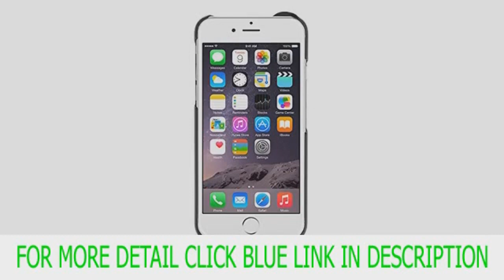[For iPhone 6] VicTsing Detachable Screw-in 3 in 1 Fish Eye + Wide Ang Top Goods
[For iPhone 6] VicTsing Detachable Screw-in 3 in 1 Fish Eye + Wide Ang more details

bDescription:/bp This item is includes a fisheye lens, a wide angle + macro lens and a back case, which is specially designed for iPhone 6 4.7 inches. And, the fisheye lens can let you appreciate the scenery with the range of 180 Degrees visual angle, and the wide angle + macro lens can obviously increase the field of view range. With these two different kinds of lens, you can take picture with much larger angle, and you can take picture for group of people, buildings and landscape, and you will feel amazing because they lens will offer you an marvelous image of the world. You can take many perfect pictures and grasp many impressive scenes. It is a great companion for travelers.pbSpecification:/bp Color: Black Fisheye Lens: 0.28X 180 Degrees shooting view angle Size of Fisheye Lens: 24mm x 14mm Wide Angle Lens: 0.67X Side of wide Angle + Macro Lens: 18mm x 10m Macro Lens Magnification time: 10X Package Weight: 1.2oz/34gpbHow to use:/bp 1. First, tightly screw the lens on the left top corner of the back case 2. Insert your iphone 6 4.7 inches into the back case, then you can use you phone to take beautiful picturespbNote: The Wide Angle Lens and the Macro Lens are connected together./bpbWhat is included:/bp 1 x Fisheye Lens 1 x Wide Angle + Lens 1 x Back Case for iPhone 6 4.7 inches
Specially designed for iPhone 6 4.7 inches, portable and detachable, you can take photo with your devices at any time * The lens integrates the fisheye lens, wide angle lens and macro lens, easy operation and convenient to use * Magnification is up to 180 degrees (fisheye lens), can let you clearly take picture for a tiny object in the detail (wide angle + macro lens) * Material: metal high-quality aluminum, Class Lenses: multi-coated optical class * Lens cap: high-strength engineering Plastics